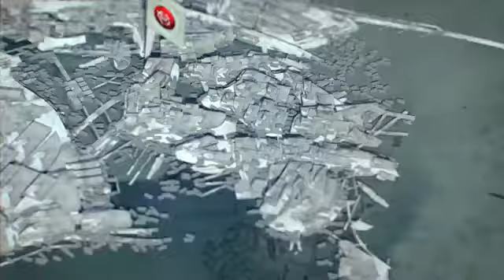Brink Трейлер (2011)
События Brink разворачиваются на территории Арка — гигантского плавучего города, который находится на грани жестокой гражданской войны.

Он был построен в качестве эксперимента как экологически безопасная и самодостаточная среда обитания для людей. Но в результате стал домом не только для своих основателей и их потомков, но и для тысяч беженцев, вынужденных спасаться от внезапно затопившей сушу воды. Как это часто бывает, обитатели Арка не смогли ужиться друг с другом и разделились на два лагеря — богатых граждан, находящихся под охраной службы безопасности, и повстанцев...

Те и другие готовы пойти на всё, чтобы получить контроль над последним прибежищем человечества. На чью сторону встанете вы? В этом динамичном шутере от первого лица ваш персонаж будет развиваться во всех режимах игры: кампания рассчитана на прохождение как в одиночку, так и вместе с другом, кроме того, можно попробовать свои силы в мультиплеере. Какую бы специализацию и роль на поле боя вы ни выбрали, мир Brink не разочарует вас. Стремительные и яркие сражения, множество возможностей для создания уникального героя и инновационная система управления не оставят равнодушным никого.